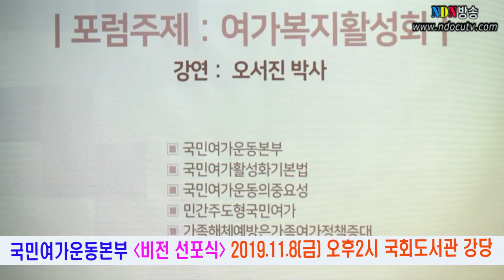[NDN방송=영상News] 국민여가운동본부 비전 선포식(2019.11.9)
(사)대한민국가족지킴이& 국민여가운동본부(이사장 오서진) 비전선포식이 9일 오후2시 국회도서관 강당에서 300여명이 참석한 가운데 성황리에 개최되었다.
이날 제8회 대한민국실천대상 국회의정활동부문에 더불어민주당 안민석국회의원,황주홍 국회농림축산식품해양수산위원회 위원장이 각각 수상하였다.의회활동 대상에 신상균 서울양천구의회 의장,미디어발전대상에 양종훈 상명대학교 교수.국회행정안전위원장상/지역발전 대상에 유두석 전남 장성군수가 수상하였고 여가친화우수인증기관에는 전남 장성군이 수상하는 영예를 안았다.